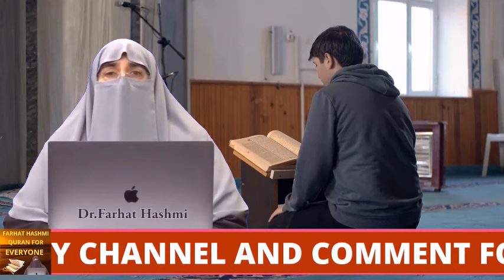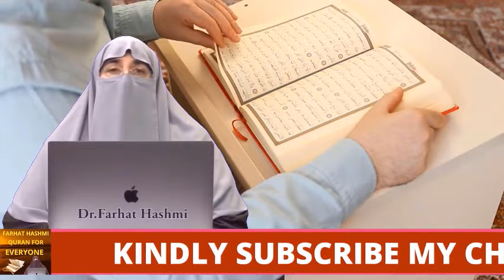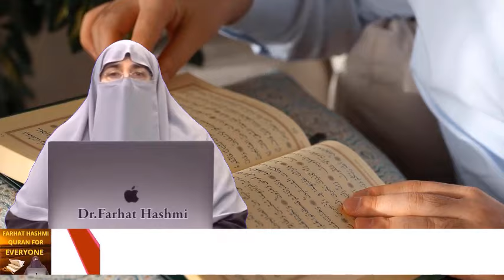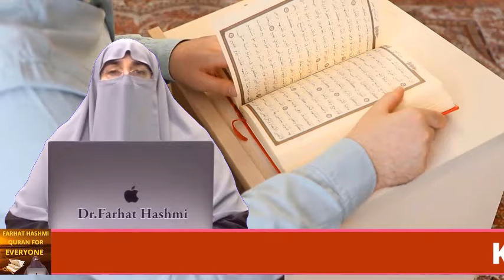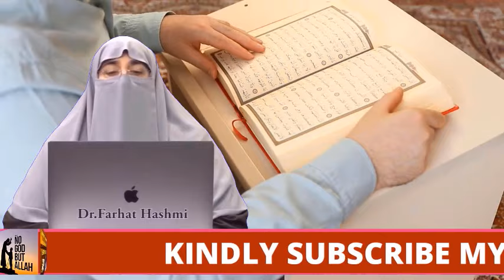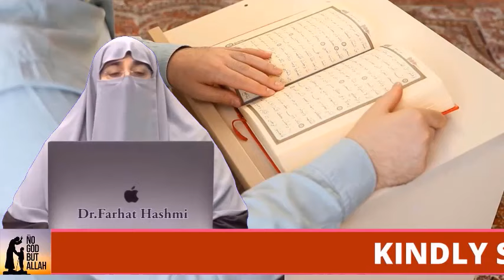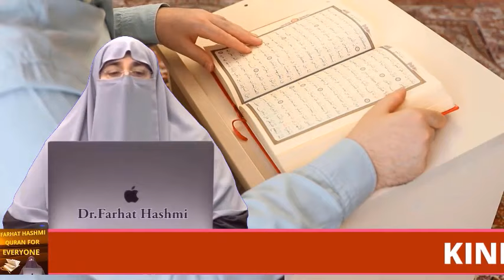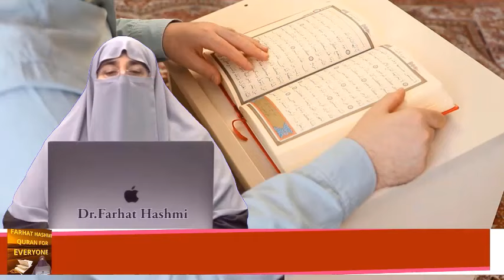Naiki Ki Qismain | By Farhat Hashmi